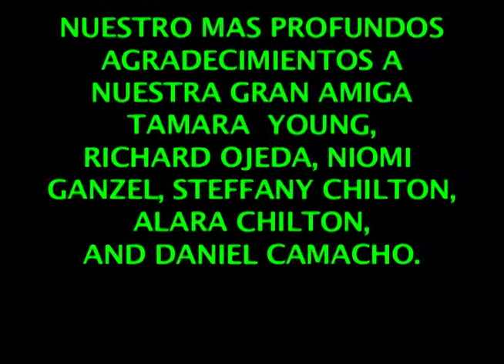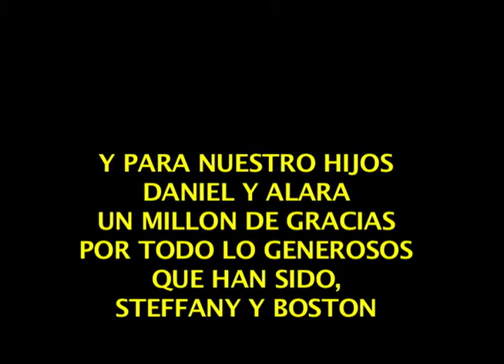NUSTROS MEJORES DESEOS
El Domingo 20 de Febrero del 2011, nos reunimos en la casa de Daniel para una gran cena preparada por Tamara Young, Richard Ojeda, Daniel Camacho y Steffany Chilton. Generalmente estas reuniones son para comer bien, hacer ejercicio viendo los programas en la televisión, ver uno, dos y hasta tres capítulos de "Modern Family" y otras actividades. Pero esta noche fue muy especial, por que además de todo eso, nos reuninmos tambien para mandarle a la madre Florinda un cordialísimo saludo y todos los mejores deseos en este cumpleaños que estará celebrando. Su gran 90th cumpleaños.
Felicidades. Mil y mil agradecimientos a todos los que aparecen en el video y por favor, perdonen toda la insolencia. Pero todo se hizo de buen humor. Gracias.